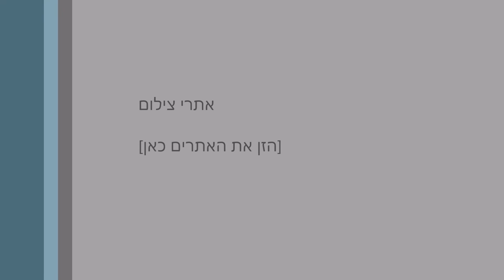הרב אהרון לוי-פיתוח האישיות-חלק א